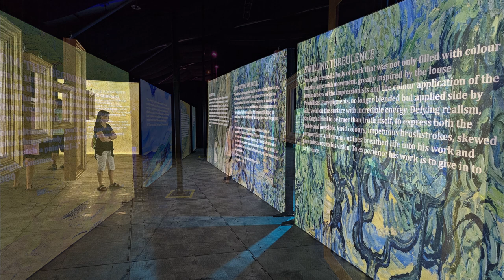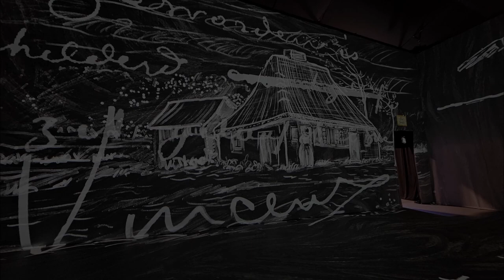Vincent Van Gogh exhitbit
the immersive experience. Show in Victoria BC